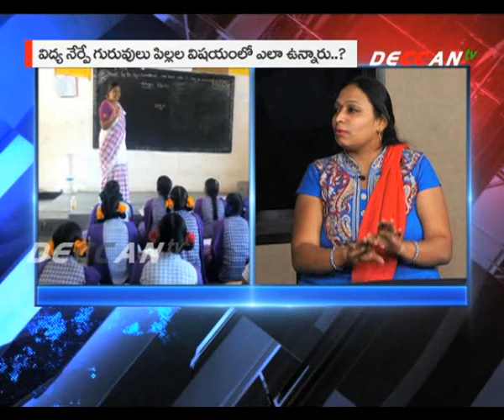Turning Point on Deccan TV